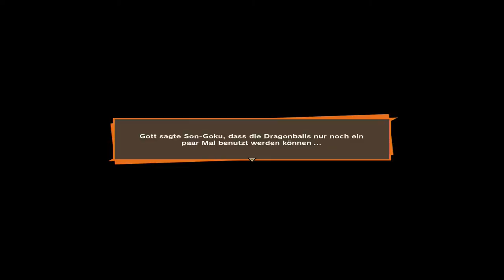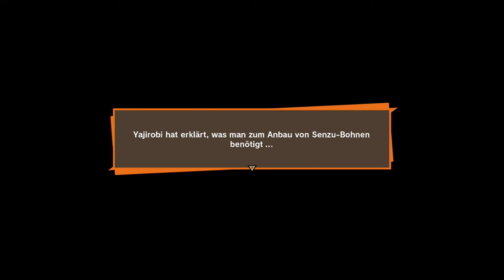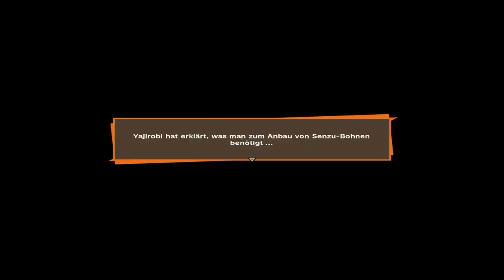Dragonball Z Kakarot 035 (German) - Magische Bohnen